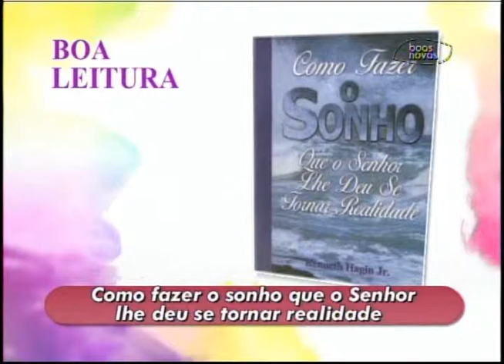Espaço Feminino - Esperar com Deus é diferente de esperar sem Deus! - (bloco 3 de 4) 29-06-2015